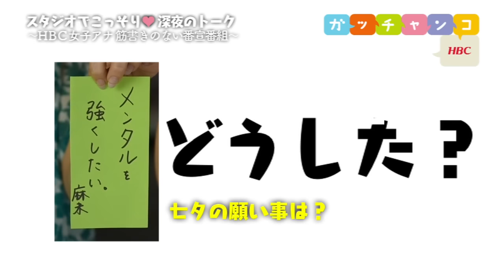【ＨＢＣ女子アナ♡裏ガッチャンコ】大栗麻未×室谷香菜子／『短冊に願い事…「寝て起きたらミランダ・カー」!?』 #55（2015年7月3日放送）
七夕が近いということで短冊に願い事を書いてみました。香菜子…「寝て起きたらミランダ・カー」って。少しは努力しようとかって思わないの!? 織姫と彦星が年に一度会える大事な日なのに、「年に一度なんて無理！」とか言わないの！（笑）